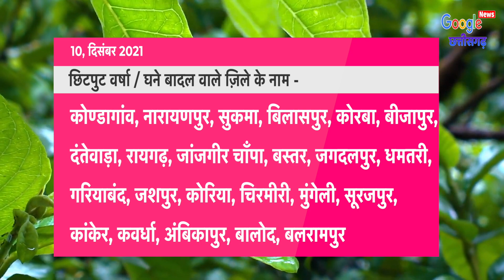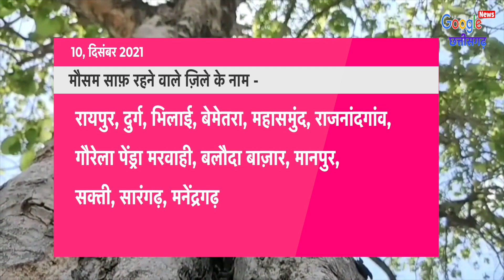10 December 2021 छत्तीसगढ़ का मौसम आज का मौसम मौसम की जानकारी Mausam Aaj ka Cg Mausam Vibhag Raipur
10 December 2021 छत्तीसगढ़ का मौसम आज का मौसम मौसम की जानकारी Mausam Aaj ka Cg Mausam Vibhag Raipur